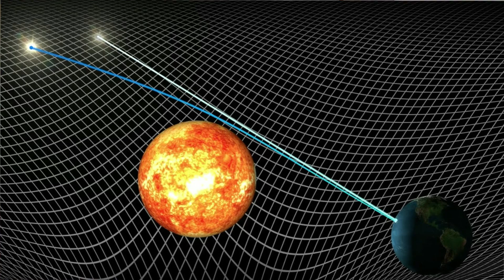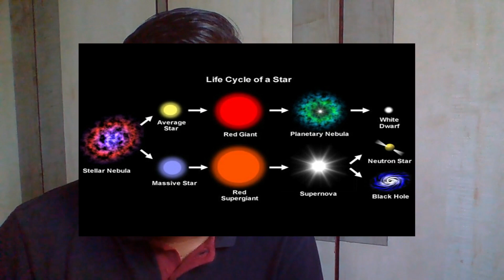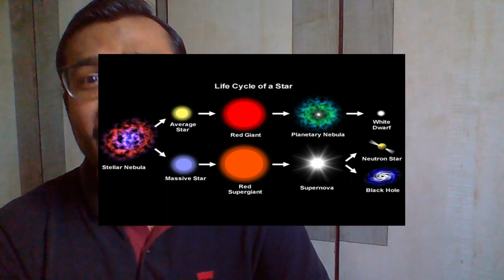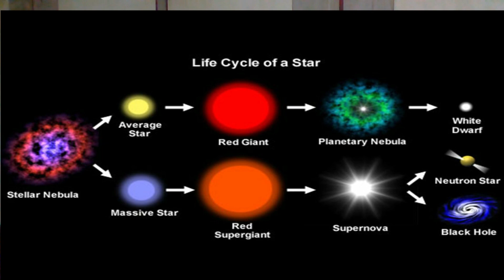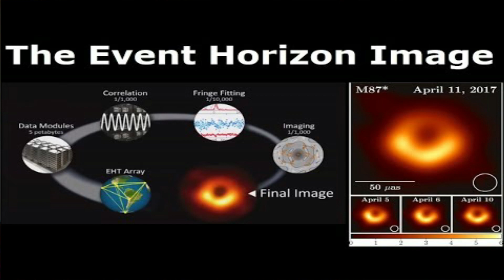BLACK HOLE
SCIENCE IS SUBTLE YET SIMPLE!
LET'S UNDERSTAND SCIENCE AND TECHNOLOGY IN SIMPLE WORDS.
BLACK HOLES HAVE OFTEN PUZZLED US,LET'S UNDERSTAND IN SIMPLE ANALOGIES.
BENEFICIAL TO CIVIL SERVICE ASPIRANTS .